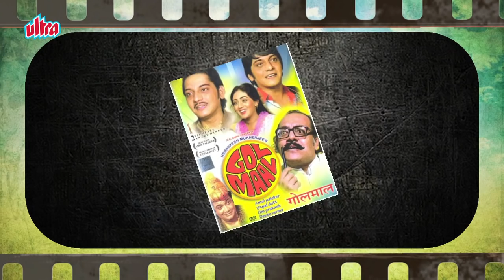Utpal Dutt - Biography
Utpal Dutta  (29 March 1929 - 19 August 1993) was an Indian actor, director, and writer-playwright. He received National Film Award for Best Actor Bhuvan Shome in 1970 and three Filmfare Best Comedian Awards for the movie Gol Maal (1980), Naram Garam (1982), Rang Birangi (1987). In 1990, the Sangeet Natak Akademi, India's National Academy of Music, Dance and Theatre, awarded him its highest award the Sangeet Natak Akademi Fellowship for lifetime contribution to theatre.